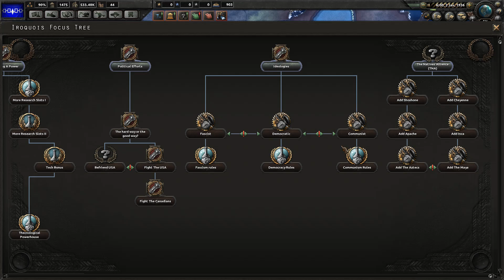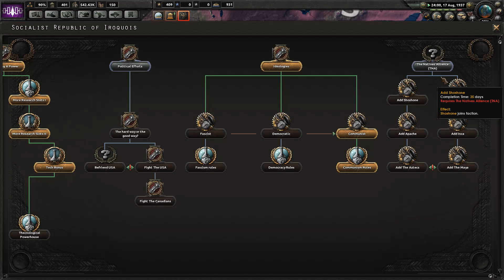Native American Tribes in HOI IV | Hearts of Iron IV Spotlight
►GO SURE TO VOTE IN THE VIDEO!
►Amazon Reflinks! : British Amazon Reflink
German Amazon Reflink
French Amazon Reflink
   American Amazon Reflink  :
Native Revenge, I would say here!
►Go sure to drop a comment!